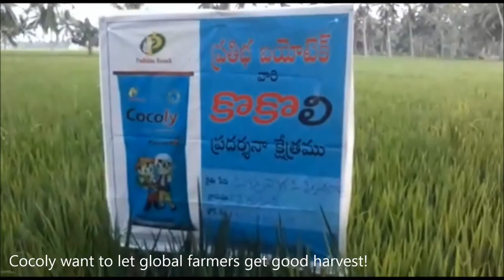Made-In-China cocoly fertilizer stept into India and showed good result on rice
The good result of Indian paddy was given by cocoly granular water-soluble fertilizer